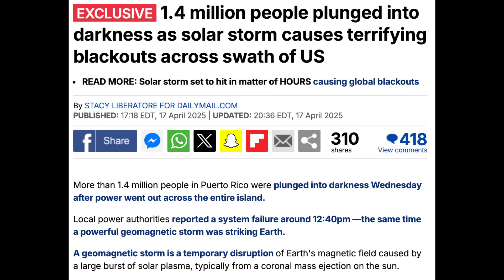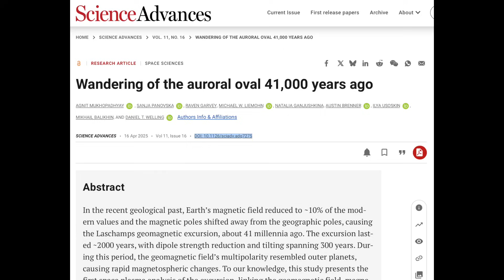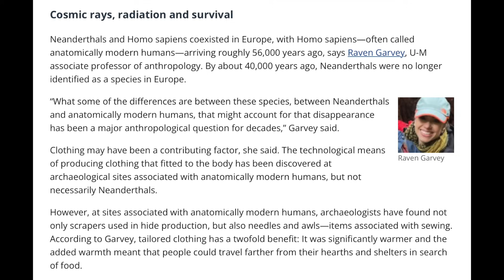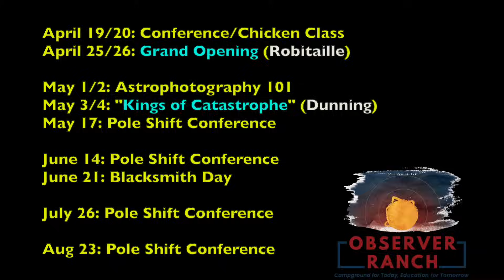90 Degree Pole Shifts, Critical Survival Points | S0 News Apr.18.2025